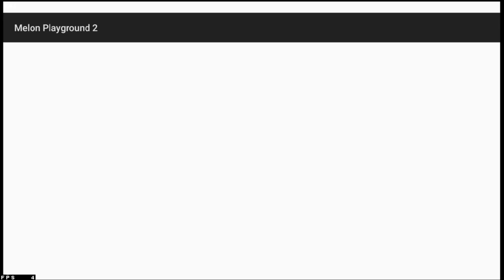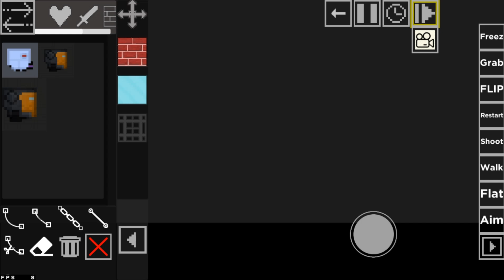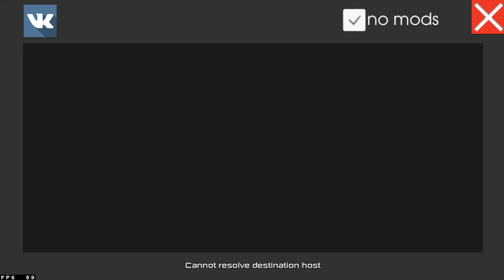Melon Sandbox, Robots Playground, Melon Playground 2, Evertech Sandbox, Lemon Playground